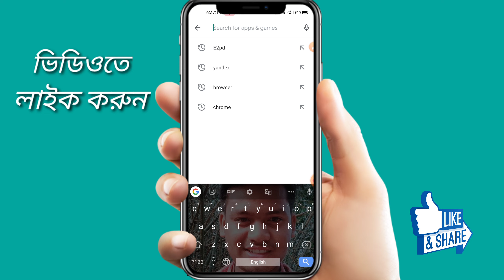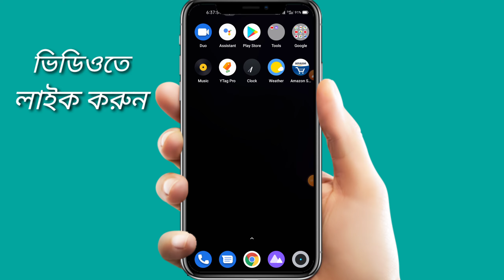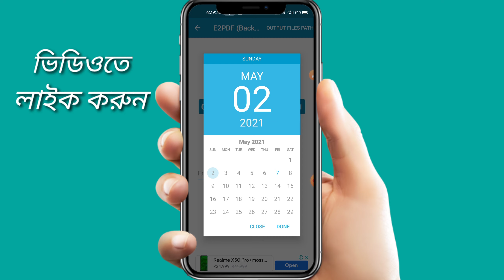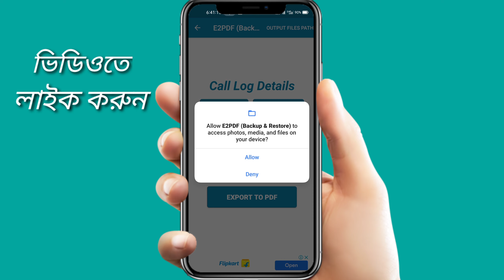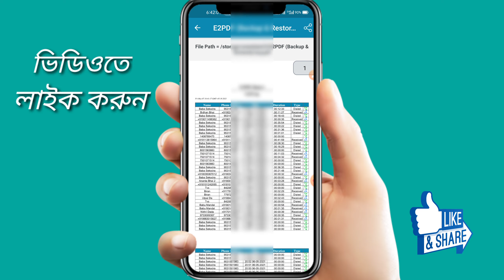How to get call details of any mobile number bangla 2021#Dhiren